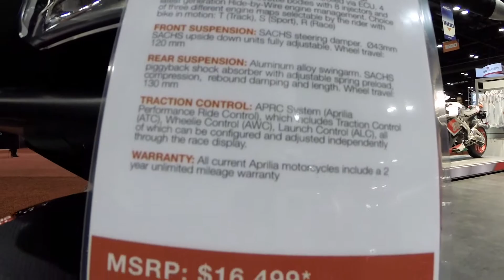2016 Aprilia RSV4 RR 1000 Motorcycle Walkaround AIMExpo 2016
2016 Aprilia RSV4 RR 1000 Motorcycle Walkaround AIMExpo 2016
TWO recommended products

for all the new content!

If you have a common question it is probably answered